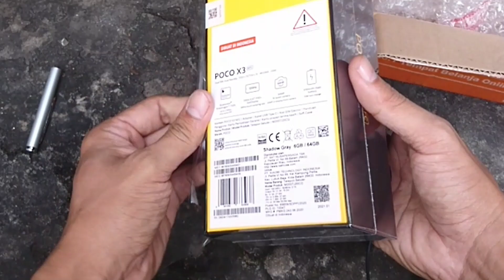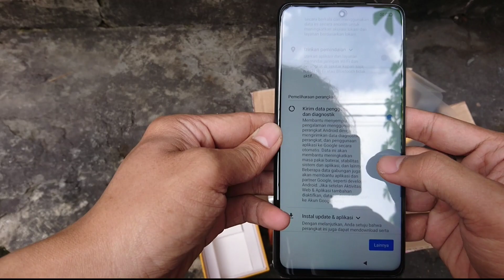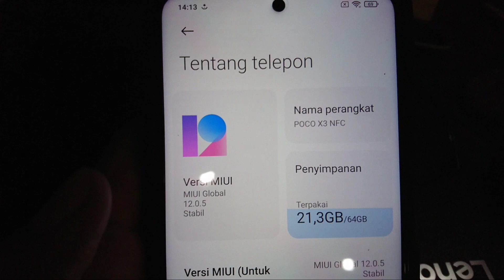ASMR Unboxing POCO X3 Shadow Grey Flash Sale Shopee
watch it, hear it, Unboxing POCO X3 NFC 6/64 from Shopee Flash Sale Januari 2021